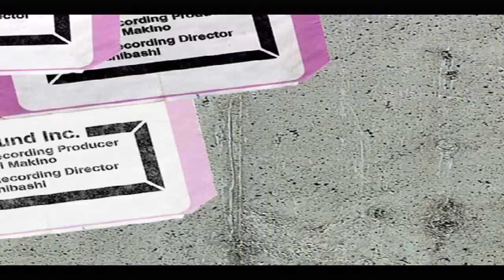Let's Play No More Heroes (Blind) - Episode 19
Our next battle is beyond the subway!